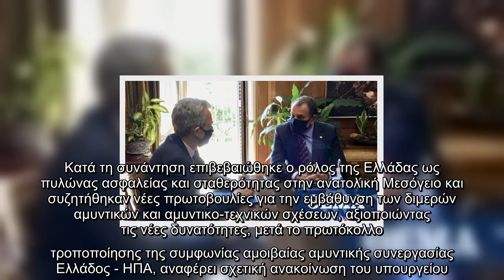Η Τουρκία στο επίκεντρο της συνάντησης Παναγιωτόπουλου – Πάιατ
Με τον Αμερικανό πρέσβη στην Ελλάδα Τζέφρι Πάιατ συναντήθηκε ο υπουργός Εθνικής Άμυνας Νίκος Παναγιωτόπουλος.   Στο επίκεντρο της συνάντησης τέθησαν οι προκλήσεις ασφάλειας και σταθερότητας στην Ανατολική Μεσόγειο μετά την τουρκική παραβατική συμπεριφορά, εντός της ελληνικής υφαλοκρηπίδας.   Κατά τη συνάντηση επιβεβαιώθηκε ο ρόλος της Ελλάδας ως πυλώνας ασφαλείας και σταθερότητας στην ανατολική Μεσόγειο και συζητήθηκαν νέες πρωτοβουλίες για την εμβάθυνση των διμερών αμυντικών και αμυντικο-τεχνικών σχέσεων, αξιοποιώντας τις νέες δυνατότητες, μετά το πρωτόκολλο τροποποίησης της συμφωνίας αμοιβαίας αμυντικής συνεργασίας Ελλάδος - ΗΠΑ, αναφέρει σχετική ανακοίνωση του υπουργείου.  Ειδήσεις σήμερα:  Τα έβαλε και με τη Γαλλία ο Ακάρ: «Οποιαδήποτε επέμβαση εναντίον των πλοίων μας δεν θα μείνει αναπάντητη»  Νέο «άλμα» με 254 κρούσματα - 2 θάνατοι  Μοντέλο Πόρου σε Πάρο και Αντίπαρο - Μήνυμα από το 112 στους κατοίκους για τα μέτρα  Δείτε όλες τις τελευταίες Ειδήσεις από την Ελλάδα και τον Κόσμο, ...